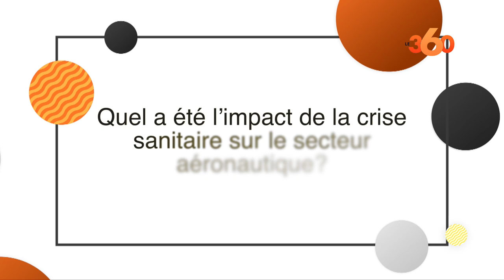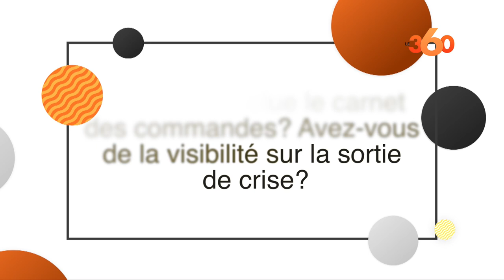Aéronautique: carnet des commandes, reprise, décarbonisation… le point avec Karim Cheikh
Bien que la crise soit sévère, la filière aéronautique s’est montrée résiliente au Maroc. Les pertes d’emplois se sont chiffrées à 10%, contre plus de 40% au niveau mondial.

Interrogé par Le360, Karim Cheikh, président du Groupement des industries marocaines aéronautiques et spatiales (GIMAS), souligne que le secteur a réalisé, durant ces vingt dernières années, une croissance très importante.Abonnez-vous à notre chaîne